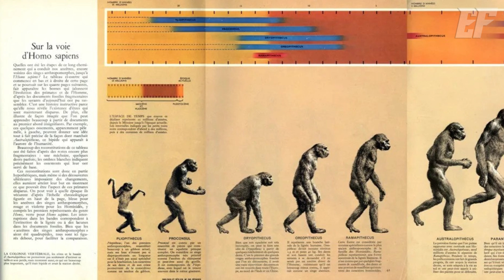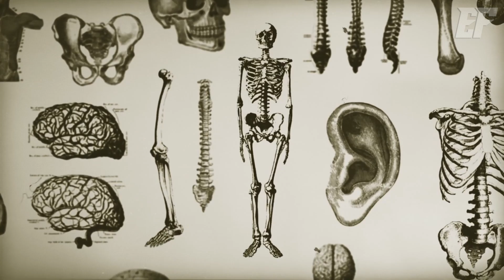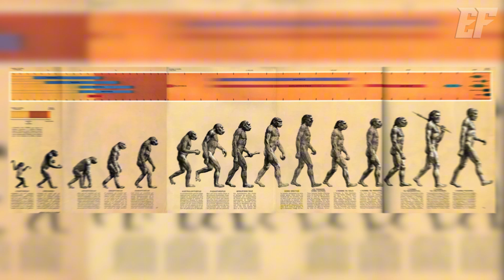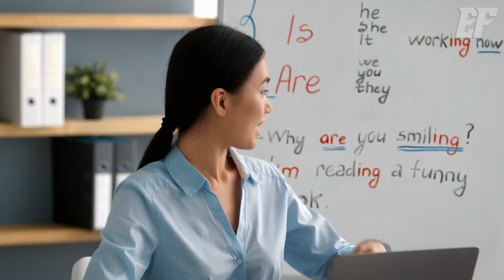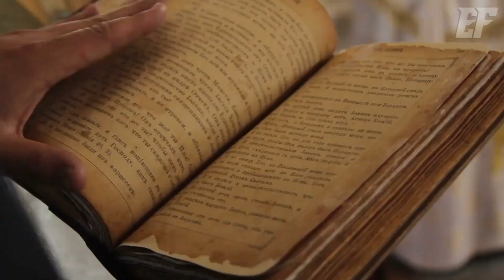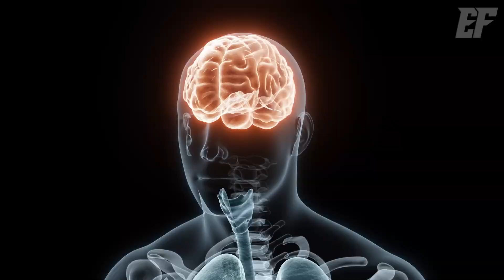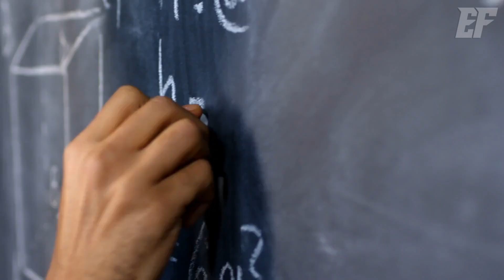Why Are Humans HUMAN ? Six of The Most Incredible Characteristics of Humans | Enigma Files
Humans, fragile and biologically unremarkable, possess a unique core that sets them apart: the power of language, recording, and shared learning. Unlike animals, which rely solely on memory, humans document their experiences, passing knowledge across generations and accelerating progress. Surprisingly, our brains, while not the largest or most complex in the animal kingdom, excel in one critical window—early development—enabling the mastery of grammar, abstract thinking, and innovation. Yet, this remarkable intelligence raises questions: why did it emerge solely in humans and not in other capable species like dolphins or elephants? Was it a natural anomaly, or does it hint at external intervention? The absence of other intelligent civilizations on Earth, coupled with targeted extinctions like that of the Neanderthals or dinosaurs, suggests a deliberate design behind human evolution. Perhaps humanity is not the creator of wisdom but its inheritor, shaped by forces beyond natural evolution.